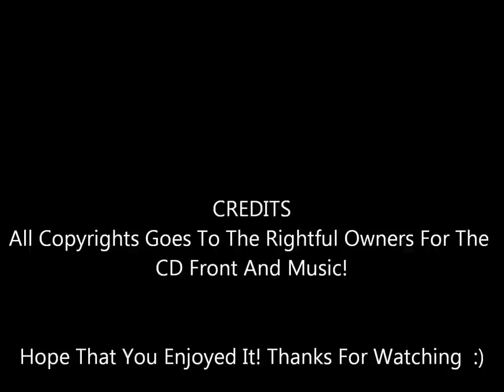Off And Running (Lunch Break) - The Mindbenders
From The 1967 Soundtrack LP
Like Me On Facebook!
Check Me Out On Soundcloud!